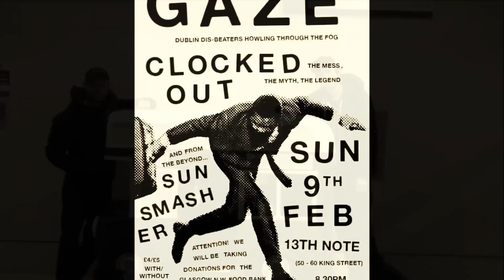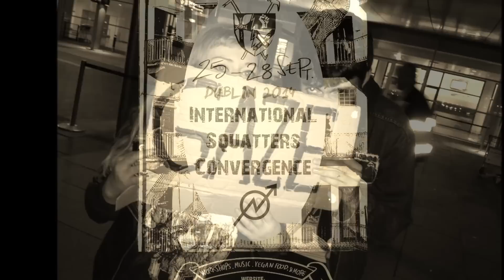Gaze - 'Drown' from Split LP with Korp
This video is a collection of photo's from Gaze in 2014.

More details of the Split coming soon!